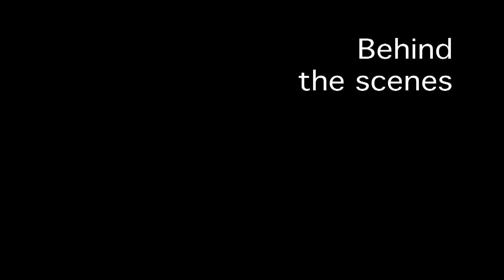Tree Child rehearsals week 2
"Tree Child" is a new play for childen aged 8+, commissioned by The Spark Arts For Children to tour into Leicester and Leicestershire libraries this summer 2013. Written by Joseph Coelho and directed by Philip Osment with design by Sue Pyecroft, the production will form part of the Summer Reading Challenge. For information about dates and venues please
Video by Ashok Mistry.